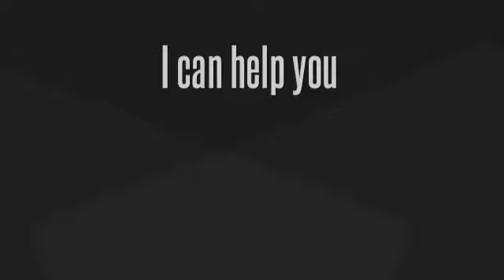How to throw a Really Jeremy Meeks Cool Lol fun event?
How to throw a really cool Jeremy Meeks lol fun event? can help you throw the coolest event of the year.  We offer temporary airbrush tattoos and photo booth rentals to help you turn up the cool volumne.  to check out our cool offerings.  Thanks